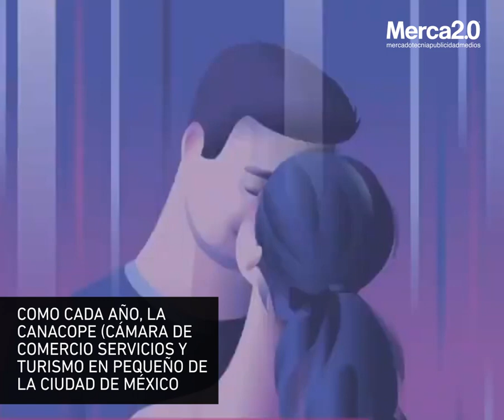14 de febrero: un respiro al consumo en México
La celebración del 14 de febrero en México beneficia al consumo: dejará una derrama económica de 22 mil millones de pesos.